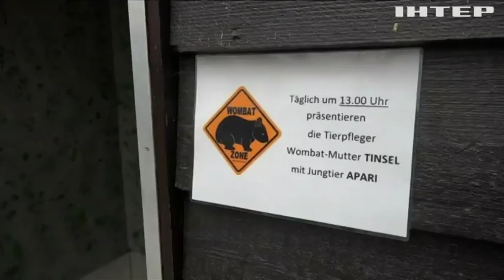У німецькому зоопарку показали дитинча вомбата (відео)